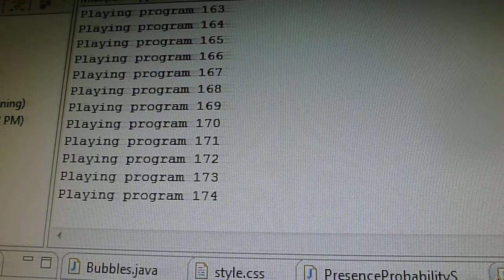Accidental music?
This is what happens when I simply play the same note on all instruments, in program order.  Have I stumbled upon some sort of demo mode, or is this just some sort of accidental music?